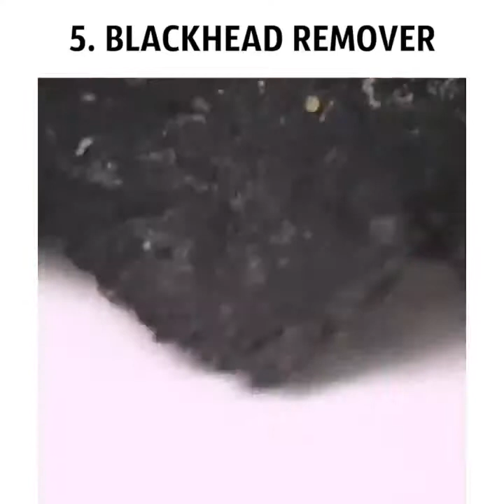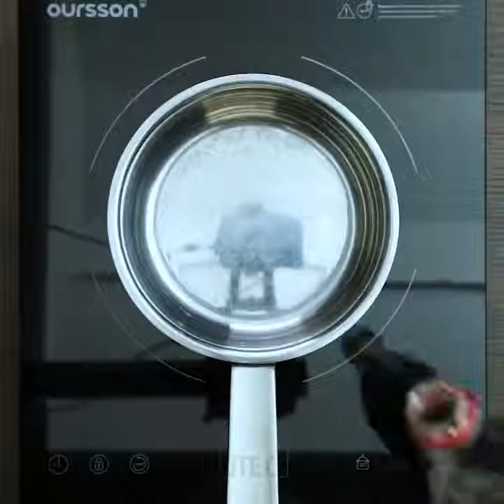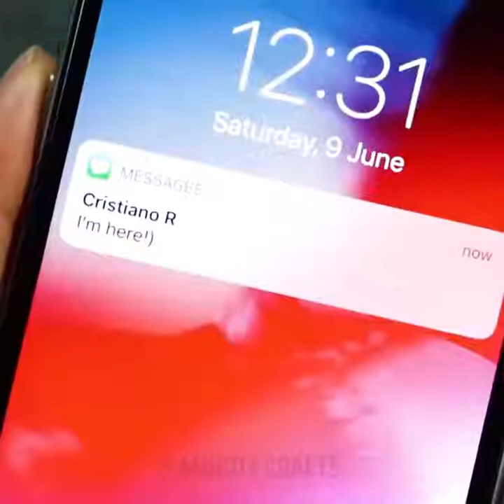25 TRIK GOKIL UNTUK KECANTIKAN